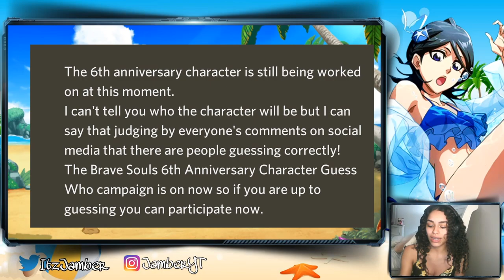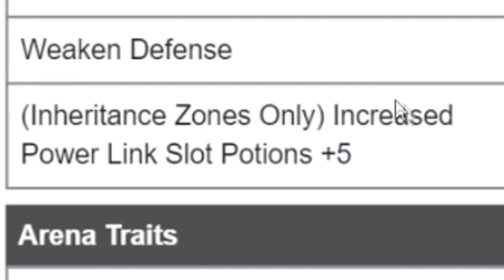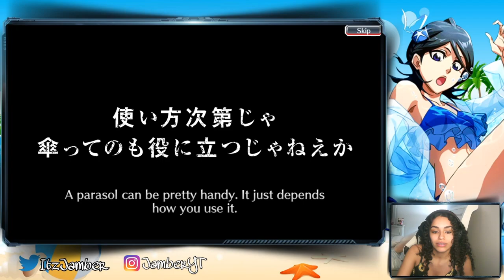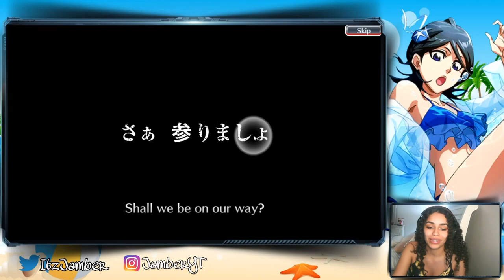Bleach Brave Souls SWIMSUIT SUMMONS! RUKIA & RETSU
Hey guys today I am summoning on the new SWIMSUIT BANNER featuring RUKIA & RETSU! Can I hopefully get one of these waifus?